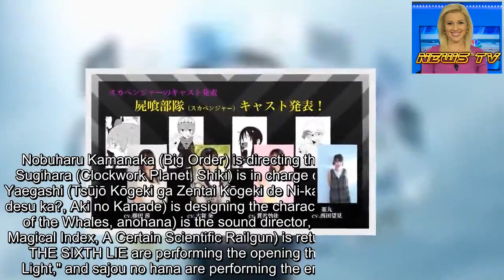A Certain Scientific Accelerator Anime Adds 4 More Cast Members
The official website for the television anime of the A Certain Scientific Accelerator (Toaru Majutsu no Index Gaiden: Toaru Kagaku no Accelerator) manga revealed more cast for the series on Saturday.
The cast are all part of the "Scavenger" group, and include: (from left to right in above image)
Akane Fujita as Leader Aoi Koga as Naru Yuka Nukui as Seike Nozomi Nishida as Yakumaru
The anime will premiere on AT-X at 10:00 p.m. on July 12, and it will also run on the Tokyo MX, MBS, and BS11 channels, as well as on the AbemaTV service that night. The show is listed with 12 episodes.
The anime stars:
Nobuhiko Okamoto as Accelerator Rina Hidaka as Last Order Yurika Kubo as Estelle Rosenthal Sayumi Watabe as Kato Nozomi Sasaki as Sisters Yuko Kaida as Aiho Yomikawa Ryota Ohsaka as Mikihiko Hishigata Ayumi Mano as Hiromi Hishigata
Nobuharu Kamanaka (Big Order) is directing the anime at J.C. Staff. Kenji Sugihara (Clockwork Planet, Shiki) is in charge of series composition. Yohei Yaegashi (Tsūjō Kōgeki ga Zentai Kōgeki de Ni-kai Kōgeki no Okā-san wa Suki desu ka?, Aki no Kanade) is designing the characters. Jin Aketagawa (Children of the Whales, anohana) is the sound director, and Maiko Iuchi (A Certain Magical Index, A Certain Scientific Railgun) is returning to compose the music. THE SIXTH LIE are performing the opening theme song "Shadow is the Light," and sajou no hana are performing the ending theme song "Parole."
Arata Yamaji began the spinoff series about the A Certain Magical Index character Accelerator in Kadokawa's Monthly Comic Dengeki Daioh magazine in 2013.
Sources: A Certain Scientific Accelerator anime's website and Twitter account via Otakomu